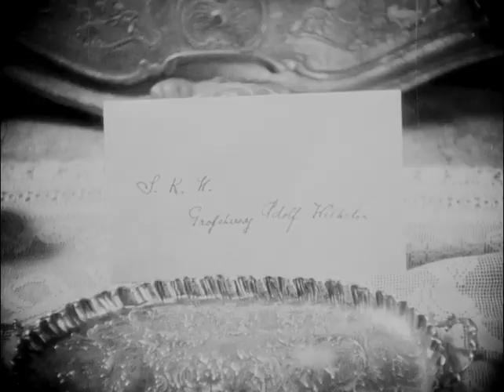The Runaway Princess 1929 Mady Christians, Paul Cavanagh, Norah Baring (Anthony Asquith) ⚡UPGRADE ⚡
Cast:
Mady Christians, Fred Rains, Paul Cavanagh, Norah Barinh, Anne Grey.

Some british silent and sound films just added, with many of them with upgraded quality video.

The Golden Madonna 1949
The Patient Vanishes 1941 (italian audio)
Night Birds 1930
The Woman from China 1930
The Flying Scotsman 1929
The Alley Cat 1929
Woman to Woman 1929
Drifters 1929
Atlantic 1929
The Lady from the Sea 1929
Blackmail 1929
The Manxman 1929
Kitty 1929
Picadilly 1929
The Silent House 1929
The Runaway Princess 1929
The Informer 1929
The Return of the Rat 1929
A Cottage on Dartmoor 1929
High Treason 1929 sound
High Treason 1929 silent
The Wrecker 1929
The Way of Lost Souls 1929
A Throw of Dice 1929
The Vagabond Queen 1929 (abridged)
Weekend Wives 1929 (abridged)
The Clue of the New Pin 1929 (abridged)
The Romance of Seville 1929
Emerald of the East 1929 (abridged)
Widecombe Fair 1928
The Vortex 1928
Sin 1928
Shiraz 1928
Champagne 1928
The First Born 1928
The Farmer's Wife 1928
The Constant Nymph 1928
Easy Virtue 1928
The Guns of Loos 1928
Underground 1928
Shooting Stars 1928
Angst 1928
The Lady of the Lake 1928
Dawn 1928
Song 1928 (abridged)
Maria Marten 1928
Moulin Rouge 1928
The Three Passions 1928
Sweeney Todd 1928
A Knight in London 1928
The Tonic 1928
Day-Dreams 1928
Blue Bottles 1928
A Little Bit of Fluff 1928 (abridged)
A Light Woman 1928 (abridged)
Balaclava 1928 (abridged)
Blighty 1927
Robinson Crusoe 1927
Poppies and Flanders 1927
The Ring 1927
Downhill 1927
Ghost Train 1927
Hindle Wakes 1927
Under the Southern Cross 1927
The Further Adventures of the Flag Lieutenent 1927 (abridged)
White Heat 1926
Nell Gwyn 1926
Pearl of the South Seas/The Hound of the Deep 1926
Mons 1926
The Lodger: A Story of the London Fog 1926
Nelson 1926
Mons 1926
The Triumph of the Rat 1926
The Rat 1925
The Scarlet Woman 1925
Sons of the Sea 1925
Livingstone 1925
Ypres 1925
The Pleasure Garden 1925
She 1925
The Blackguard 1925
Miriam Rozella 1924 (fragment)
The Unwanted 1924
The Boatswain’s Mate 1924
The White Shadow 1924
The Great White Silence 1924
The Epic of Everest 1924
Married Love 1923
The Sign of Four 1923
The School for Scandal 1923 (fragment)
The Man Without Desire 1923
A Couple of Down and Outs 1923
The Mystery of Dr. Fu Manchu 1923 (serial 6 hours)
Cocaine/While London Sleeps 1922
The Bohemian Girl 1922
Fox Farm 1922
The Glorious Adventure 1922
Trapped by the Mormons 1922
The Wonderful Story 1922
Circus Jim 1922
Rob Roy 1922
The Man From Home 1922
A Lowland Cinderella 1921
Laughter and Tears 1921
The Mayor of Casterbridge 1921 (abridged)
The Lure of Crooning Water 1920
The Call of the Road 1920
Hobson's Choice 1920
General Post 1920
Little Dorrit 1920 (fragment)
Comradeship 1919
The Swindler 1919
The Kinsman 1919
The Warrior Strain 1919
The Lads of the Village 1919
The Life Story of David Lloyd George 1918
The Passing of the Third Floor Back 1918
Nelson 1918
Tinker, Tailor, Soldier, Sailor 1918 (fragment)
A Bid for Fortune 1917
Masks and Faces 1917
East is East 1916
Lady Windermere's Fan 1916
On the Banks of Allan Water 1916
Trapped by the London Sharks 1916
The Vicar of Wakefield 1916
Tom Brown's Schooldays 1916
Jane Shore 1915
Mysteries of London 1915
The Rogues of London 1915
The Lure of Drink 1915
Trilby 1914
Ivanhoe 1913
A Message from Mars 1913

6 rare films with Alma Taylor

The Hound of the Baskervilles 1929
Misty in the Valley 1923
Comin' Thro the Rye 1923
Tansy 1921
Helen of Four Gates 1920
David Copperfield 1913 (feature film)

All silents with b&w and tinted options.

Rare and obscure movies from 30's, 40's, 50's, 60's are also available (thriller, drama, comedy etc)

More titles will be updated soon on this page.

★ ★ ★ IMPORTANT★★ ★